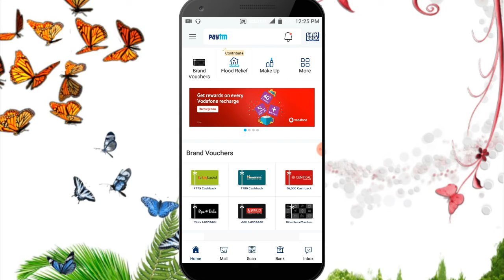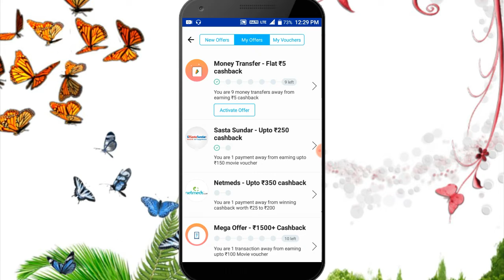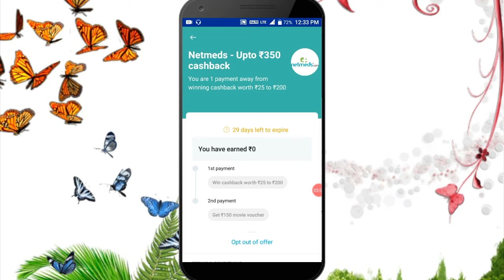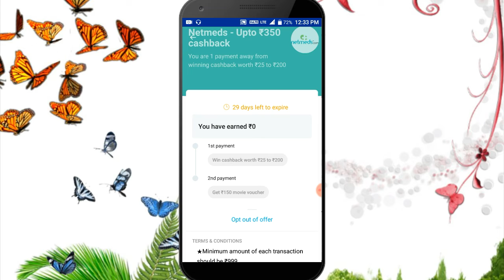💥Paytm Bug Found Today 💥| Per Paytm No. ₹50 Cashback loot offer 👈paytmbug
About channel :

  In this channel latest offers, New earning aaps review,tricks and trips videos are uploaded, If you apply this offers then sure you will get profit.

Agar aap hamare family main join hona chaho to aap ki swagat hai iss choti si family main.

Be support. 👍